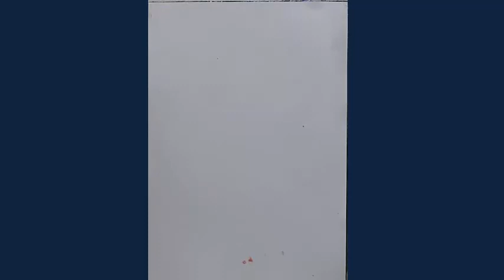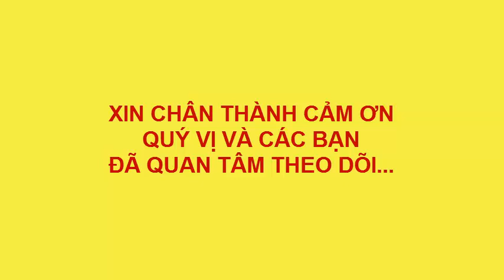VẼ CẢNH BIỂN